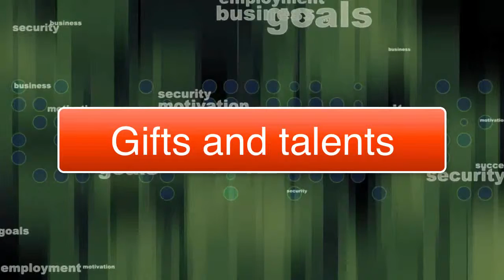Public relations director/manager/specialist resume.doc Louisville Kentucky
Louisville, Kentucky public relations director/manager/specialist video resume.doc for Tom Mitsoff

COMMUNICATIONS MANAGEMENT: MEDIA & PUBLIC RELATIONS

Highly successful communications leader with in-depth experience driving all facets of content creation, editing, production, and publication for nationally syndicated digital and print media. Keen attention to detail and exceptional work ethic with a dedication to developing award-winning public communications. Strong history of increasing responsibility acquired through rapid acquisition of new skill sets and a desire to achieve continued excellence in attaining organizational goals.

PC & Mac Proficiency | Photoshop | HTML | MS Excel | AP Style | Expense Management | Video Editing & Production

PROFESSIONAL COMPETENCIES
Drove initiatives to launch digital newspaper presence across websites, mobile applications, and social media during company transition from paper to online. Managed all facets of production and introduction of mobile applications.
* Championed new income streams by implementing automated pre-roll advertising on videos.
* Established video department including sourcing of staff and development of key resources.
* Pioneered processes and procedures for daily production of 10+ video segments for website and apps.
* Curated content from outside sources to improve and increase website content.

Web Optimization
Innovative online entrepreneur leveraging expertise in Internet marketing techniques to provide website hosting and search engine optimization services to clients across various industries and for personal entrepreneurial business.
* Achieved Top Google rankings for clients and personal ventures.

Executive Editor, Editor-in-Chief, Managing Editor, Editor
Extensive career leading publication and department management for targeted content development including copy editing support and page production. Oversaw 45 staff including 13 publication editors and 5 composing room personnel. Fostered staff accountability to ensure compliance with strict deadlines, and facilitated training to improve staff skill sets. Commanded 2,000+ daily and weekly publication issues, and personally authored more than 1,000 published articles.
* Spearheaded management of two operations including 180,000 paid and free circulations.
* Facilitated training in page design to support quality upgrade of company community publications.
* Led organization to achieve 60 awards in three years for Journalistic Excellence.
* Increased circulation through enhanced focus of content for target audience.
* Acquired exceptional skill in Quark Xpress while paginating and copy-editing numerous daily stories.

Writer
Multifaceted roles developing content for national syndication on topics including website management and sports.
* Authored two Amazon.com/Kindle best-selling books, “The Web Ranking Manual” and “Bitcoin Decoded.”
* Produced more than 50 nationally published NFL, NBA, and NCAA articles.
* Received Wire Service Awards for Writing Excellence, including top sports column in Ohio.

EMPLOYMENT CHRONOLOGY

EXPERT ONLINE BUSINESS SOLUTIONS | Whitehouse, TX 2011 to Present
Owner

TYLER MORNING TELEGRAPH (TylerPaper.com) | Tyler, TX 2006 to Present
Digital Media Manager (2012 – Present); Assistant Managing Editor (2009 – 2012); Web Editor (2006 – 2009)

THE SUNDAY CHALLENGER | Covington, KY 2003 to 2006
Editor-in-Chief

NORTHFIELD NEWS | Northfield, MN 2002 to 2003
Managing Editor

SUBURBAN NEWSPAPERS OF DAYTON / BROWN PUBLISHING | Dayton, OH 1998 to 2001
Executive Editor & General Manager

BEAVERCREEK NEWS | Beavercreek, OH 1980 to 1998
Owner & Editor (1988 – 1998); Editor, Assistant Editor, Sports Editor, & Staff Writer (1980 – 1988)

You found this video because I intentionally set it up through my video marketing skills to be found by people looking to fill specific positions. I am very open to relocating, and am looking for my next great challenge!